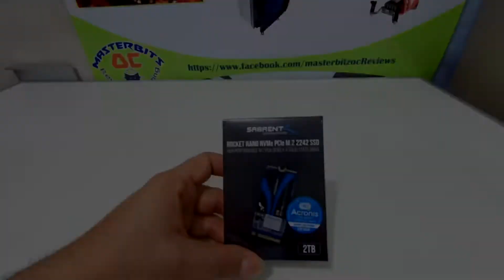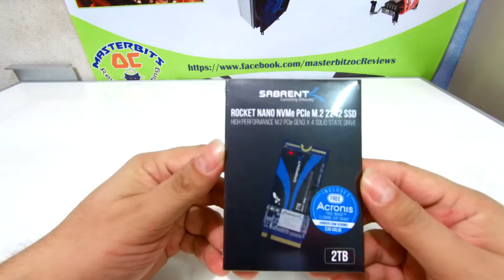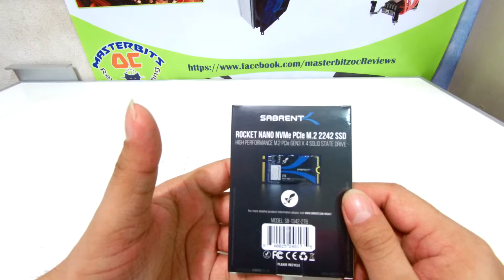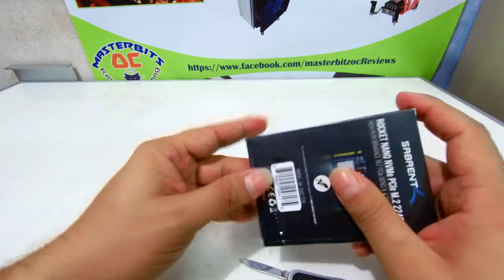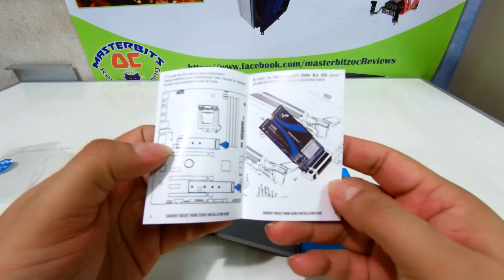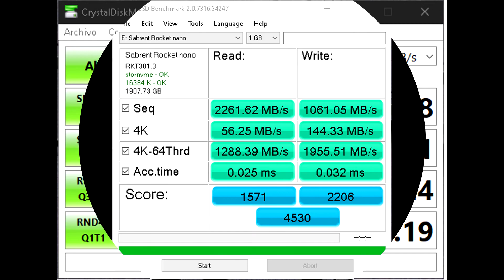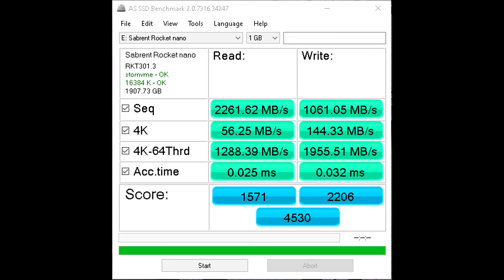Unboxing y Test del Sabrent Rocket Nano Nvme M 2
hola amigos, aqui con otro video de la mano de Sabrent, trayendoles este hermoso NVME con formato 2242 muy peculiar a lo que estamos acostumbrados y con una capacidad de 2TB, espero les guste.